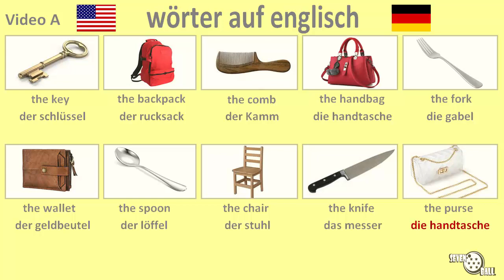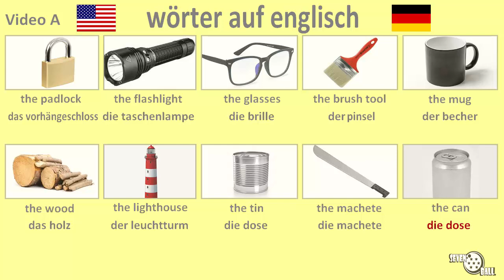englisch lernen - wörter auf englisch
Englisch - Deutsch

englisch lernen für anfänger, englisch klasse, spanische wörter lernen, englischunterricht, wortschatz auf englisch, englisch für anfänger, englische wörter

00:00 część 1
01:26 część 2

Inglês - Alemão